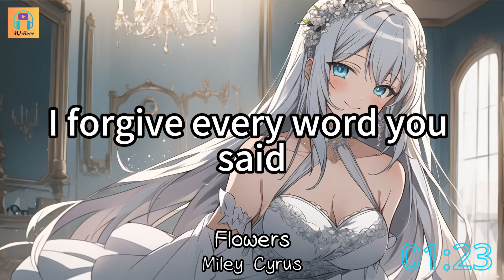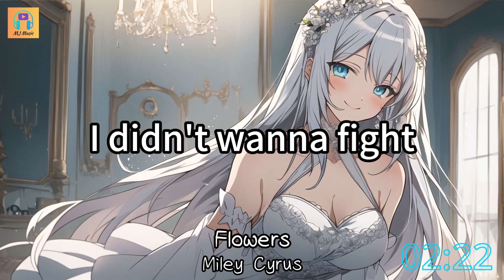Miley Cyrus - Flowers『I can love me better, baby』【高音質&動態歌詞 Lyrics Video】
Singer/演唱：Miley Cyrus
Lyricist/作詞：Miley Cyrus/Aldae/Michael Pollack
Composer/作曲：Miley Cyrus/Aldae/Michael Pollack

We were right till we weren't
I didn't wanna wanna leave you, baby
I
I

►The song copyrights belong to the individual singers and music        companies. If you enjoy their music, please consider purchasing the songs to support them.